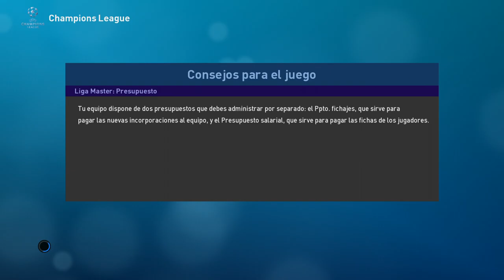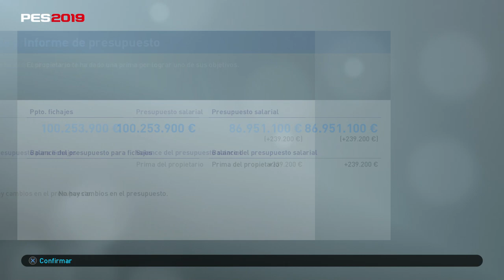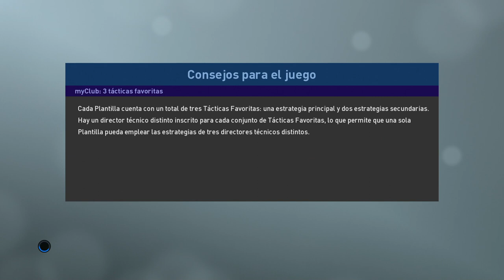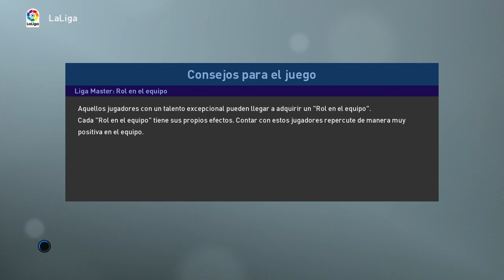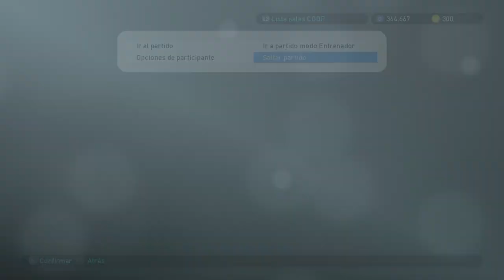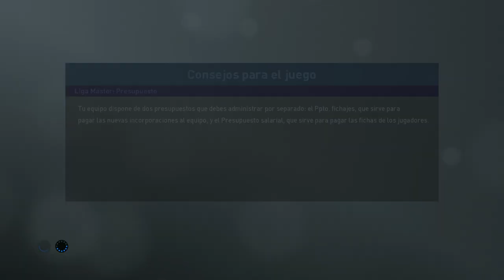PES 2019 LIGA MASTER | BARCELONA | UNA LIGA IGUALADA #28